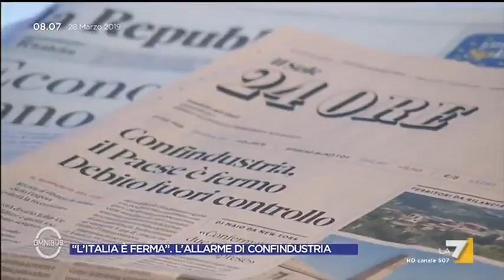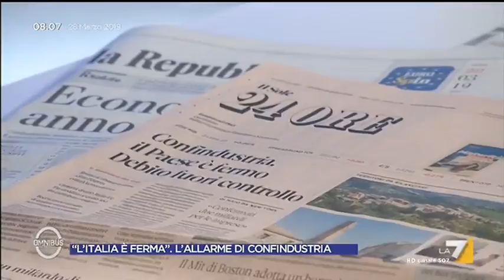Carabetta (M5S): 'Confindustria lancia l'allarme sull'ecoomia? Non parlerei di paralisi del paese'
Luca Carabetta (M5S) risponde alle evidenze presentate da Confindustria nel suo rapporto di previsione economica per il 2019